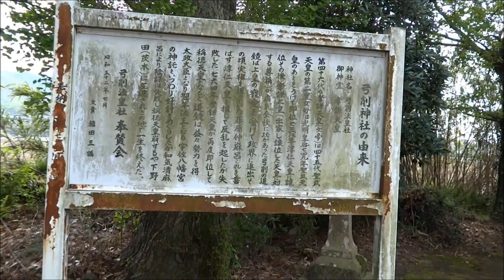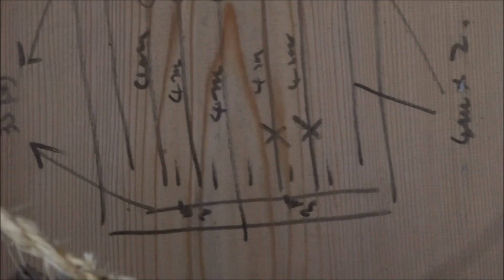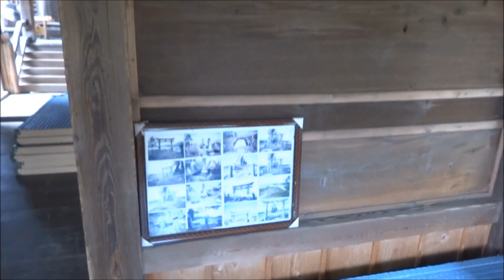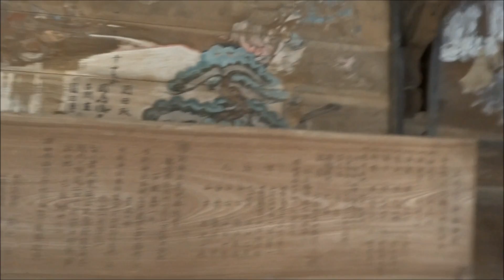性なる神々を祭る神社その4「弓削法皇社」 （The Shinto shrine which is dedicated to sex culture）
日本各地にある子宝や性病除けを祈願する神社。
第4回は熊本県熊本市にある「弓削法皇社」をご紹介。
立派な男根像と浮気防止の呪術道具の数々に圧倒させられる性神パワースポットである。

The Shinto shrine which is dedicated to sex culture.